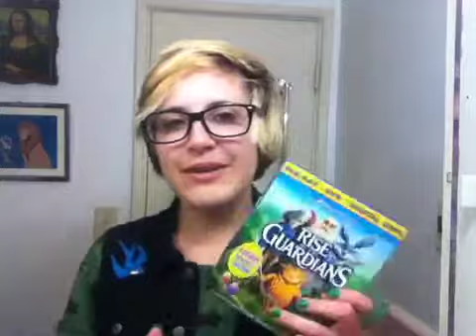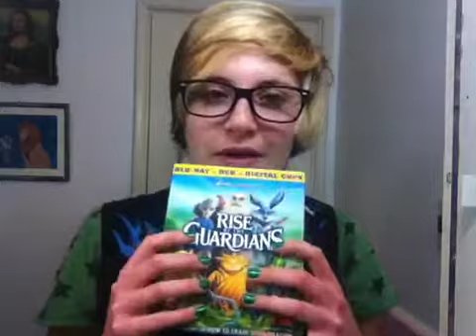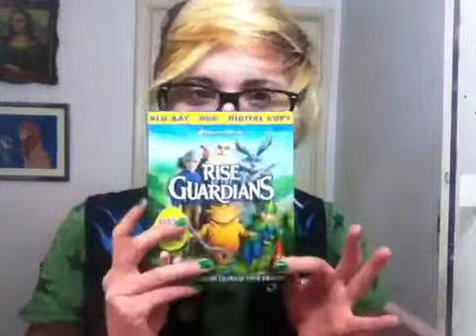HOT TOPIC HAUL WITH THE CROODS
And go watch the croods!